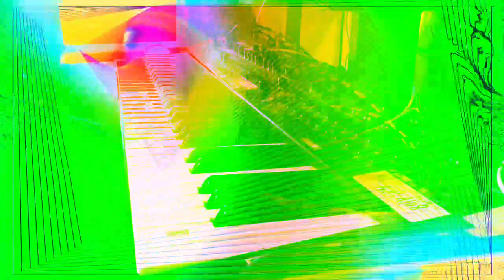Forms of sound made real from beyond all voids of nothingness - Structure without structure manifest